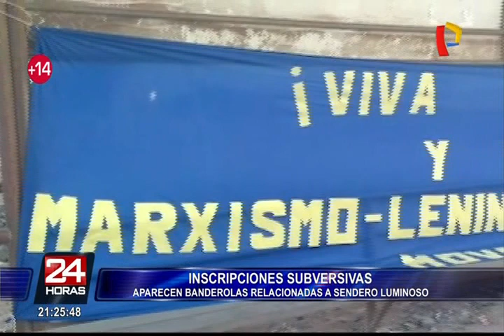Cuelgan pancartas senderistas en diversos puntos de Lima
Estas telas rojas con letras amarillas fueron colocadas en los puentes peatonales para mostrar mensajes proterroristas.

El especialista en temas de narcotráfico y terrorismo, Pedro Yaranga, señaló que este grupo terrorista esta en busca de notoriedad y está iniciando una nueva campaña de "agitación y propaganda en todo el país".

Se reportaron imágenes de estas banderolas en la avenida Naranjal, en Los Olivos, en la avenida Las Torres, en Huachipa, y en el cruce de las avenidas Universitaria con Venezuela en el Cercado de Lima.